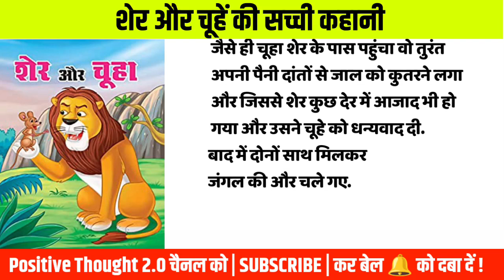शेर और चूहे की कहानी | moral story in hindi | Short Story in Hindi with Moral | sad story in hindi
hania voice
positive thoughts 2.0